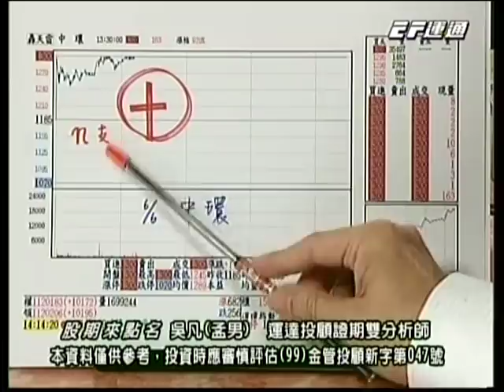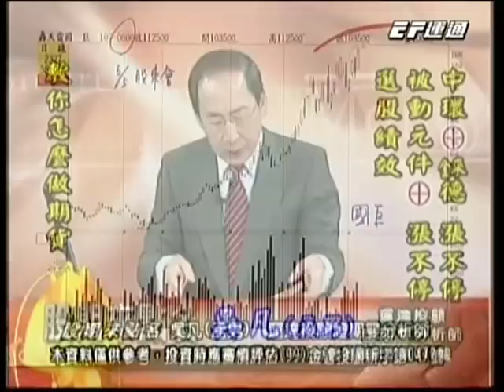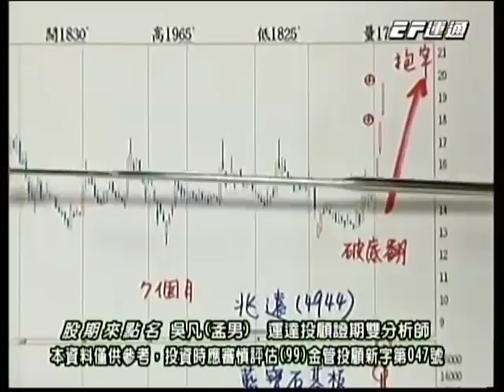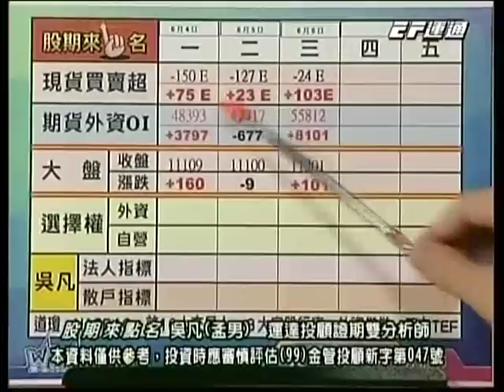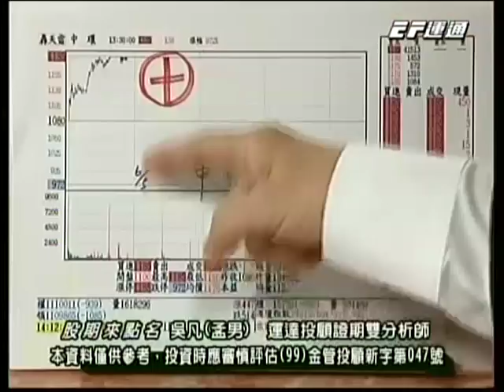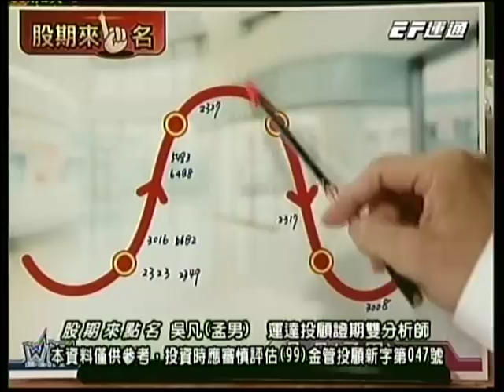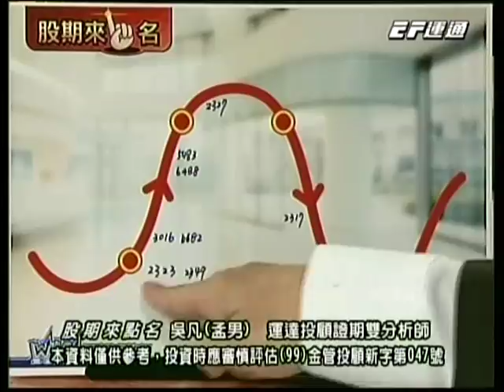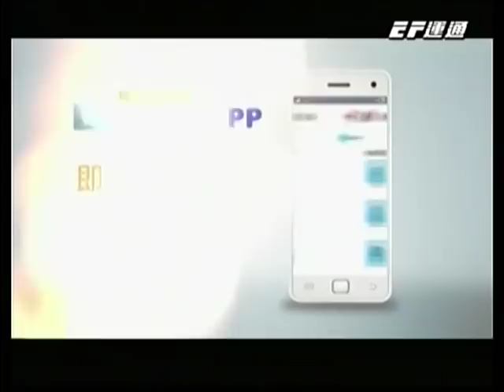20180606 1630 吳凡 股期來點名